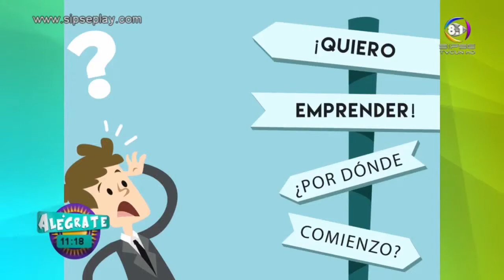Mentalidad para EMPRENDER | Cambiando el CHIP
Al emprender es muy importante hacerlo con la MENTALIDAD correcta y por los MOTIVOS correctos.
El estado mental de un emprendedor debe ser con caracter para enfrentar miedos, con la idea clara de que se debe DIVERSIFICAR y con la mente ABIERTA a NUEVAS y MEJORES OPORTUNIDADES cuándo las cosas no estan funcionando como deben funcionar o cuándo el proyecto no ha resultado cómo debe resultar.

Recuerda que ante todo es MAS IMPORTANTE tus SUEÑOS y metas, que una empresa o proyecto en particular.
Para que "correr" cuando se puede VOLAR!

Cápsula Cambiando el CHIP en el programa de revista "Alegrate". Transmitido por Sipse TVCun en Quintana Roo y Yucatan, México.